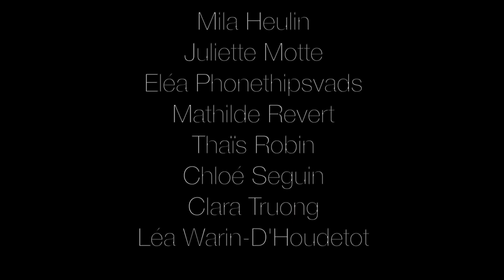SPECTACLE DE DANSE 2021 | Classe de danse contemporaine - Marion Ballester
5TH MOVEMENT
Chorégraphie : Marion Ballester

Spectacle de danse | EN LIGNE
Les élèves danseurs du CRR vous invitent à leur spectacle de fin d'année qui s'est tenu en mai 2021 au Carré Belle-Feuille 🩰

Avec
Lili BELLON
Ema BERTAUD
Sidonie BOUTET
Léna BRAIZAT
Isabella GRIGERA
Lucas GUERTON
Mila HEULIN
Juliette MOTTE
Eléa PHONETHIPSVADS
Mathilde REVERT
Thaïs ROBIN
Chloé SEGUIN
Clara TRUONG
Léa WARIN-D'HOUDETOT

LE CONSERVATOIRE A RAYONNEMENT REGIONAL DE BOULOGNE-BILLANCOURT

Etablissement d’excellence, le Conservatoire à Rayonnement Régional (CRR) de Boulogne-Billancourt est l’une des figures de proue de l’enseignement musical, théâtral et chorégraphique en France. Les études au conservatoire se conforment aux directives des schémas pédagogiques du Ministère de la Culture. Il propose une formation complète depuis le début de l’apprentissage jusqu’à la formation pré-professionnelle.